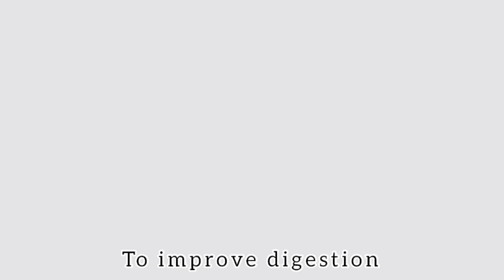GRWM | Luxury Dining experience at Taj Mahal Hotel | Anniversary Celebration | Chef’s Signature Menu